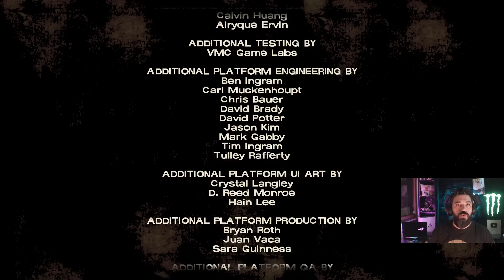YENİ İNSANLAR, YENİ UMUTLAR | The Walking Dead 1. Sezon 4.Bölüm [Türkçe]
The Walking Dead serisini canlı yayında bitiriyoruz. Dünyanın sonu geldi ve küçük bir kız tek başına. Beğenerek seriye destek olabilirsiniz.